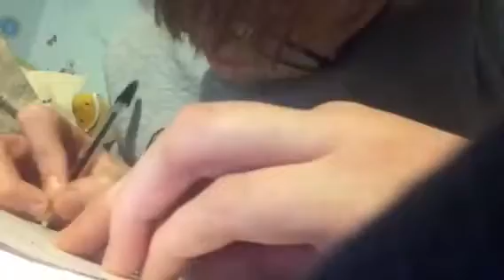VLOGMAS DAY 12- CHATTMASS😂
Videos everyday until Christmas (December 25th)
My channel is family friendly, which means it is clean-no swearing
It is my dream to get 100 subscribers by my 16th birthday, a gift card giveaway will be done if we get there.
My links and socials:
YouNow: SamuelWood1
PEACE ✌️